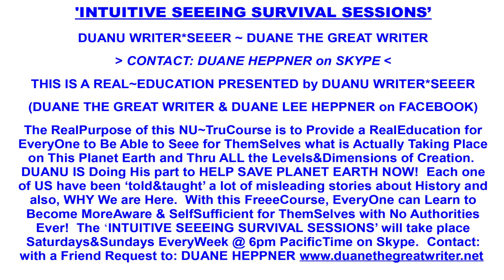Breaking into the Simulator Matrix Mainframe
The ALLLISSS Archives. Nov 3 2023
Pearce shares Real side experiences involving him breaking into and removing files from the simulator matrix mainframe, and a past lifetime glimpse of where he was once a werewolf.